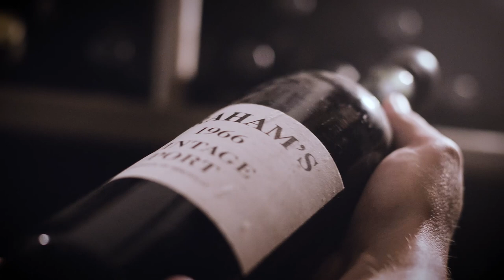Portwein - Einfach erklärt von Johannes King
Woran erkennt man eigentlich guten Portwein? Welcher Portwein ist der beste? Welche Unterschiede gibt es innerhalb des Ports? Was ist Tawny Port und was bedeutet eigentlich Vintage Port? ↓

Fragen über Fragen zu einem wirklich breit gefächerten Thema. In diesem Video erklärt 2-Sterne-Koch Johannes King Ihnen, was genau zunächst einmal Portwein ist, woher er kommt und wie er hergestellt wird. Die zwei großen Fraktionen innerhalb des Portweins, Tawny und Vintage Port, werden hier einfach erklärt und charakterisiert.
Pssst: Sie bekommen hier ebenfalls einen exklusiven Einblick in Johannes Kings Portweinkeller!

Alle 14 Tage finden Sie hier brandneue Videos!

Johannes King, 2-Sterne-Koch auf Sylt, entführt Sie auf diesem Kanal in seine Welt, auf seine Insel, in seine Küche und seine Töpfe. Kommen Sie mit und tauchen Sie in die Vielseitigkeit und Lebendigkeit des 2-Sterne-Kochs im hohen Norden ein und erfahren Sie viel Wissenswertes aus der Sterneküche. Johannes King zeigt Ihnen Kniffs & Tricks in der Zubereitung, erklärt die wichtigsten Basics des Kochens, vermittelt viel spannendes Produktwissen und verrät raffinierte Rezepte zum mit- und nachmachen!

▬ Mehr Johannes King Videos ▬▬▬▬▬▬▬▬▬▬▬▬

▬ Johannes King Online ▬▬▬▬▬▬▬▬▬▬▬▬▬▬▬